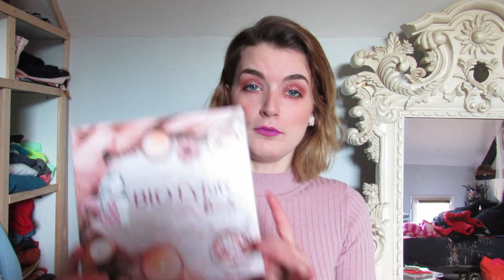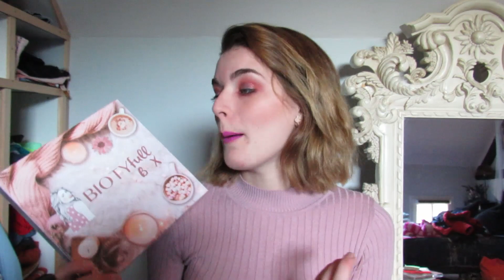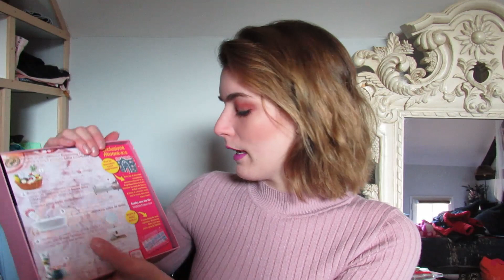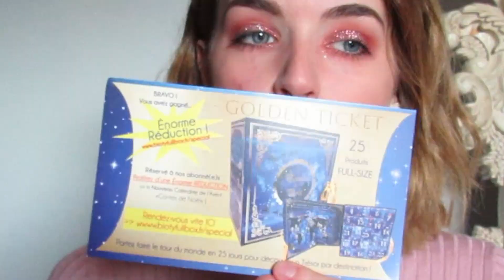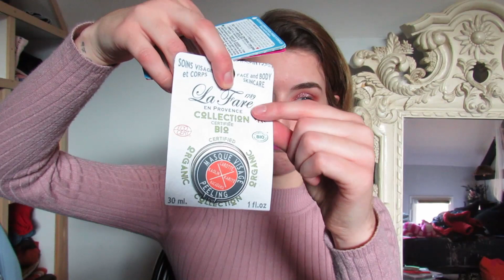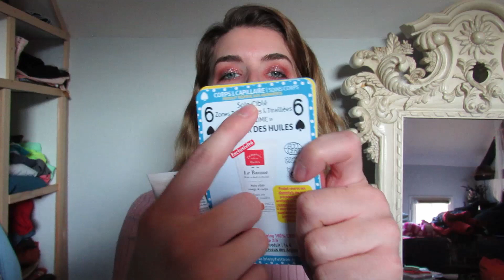LA BIOTYFULL BOX 💄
Salut Ma Pompom, tu vas bien ? Aujourd'hui je te présente la Biotyfull Box de Novembre. Cette box je l'a reçois depuis 5 mois alors je t'en parle beaucoup beaucoup parce que j'adore. Enfin j’espère que cette vidéo ta plus ou va te plaire, je te laisse alors mon lien de parrainage, mes réseaux sociaux  et le lien des site des marque de chaque produits.
Aller bisous bisous

Suis moi :

-Snap : Fiionna-bou